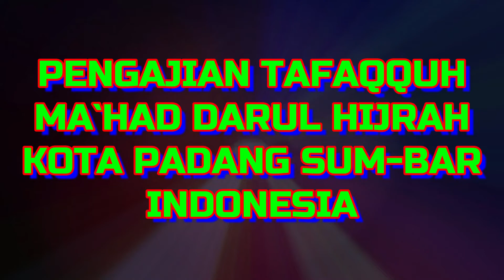PENGAJIAN TAFAQQUH DHUHA AHAD 19-06-2022 M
KITAB 70 DOSA BESAR, DOSA YANG KE 12 DOSA RIBA